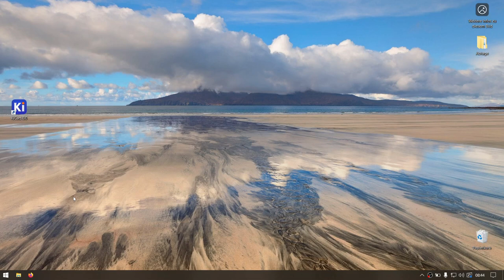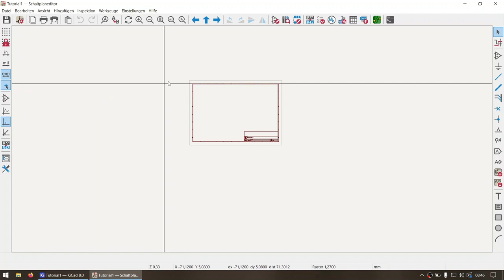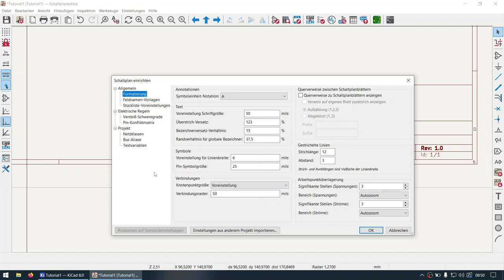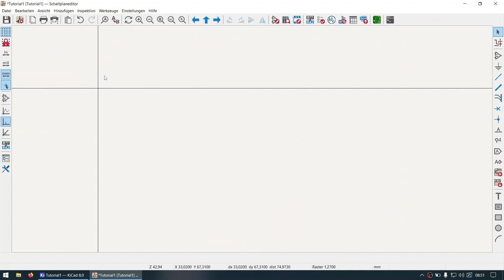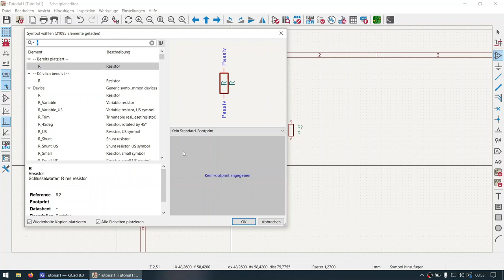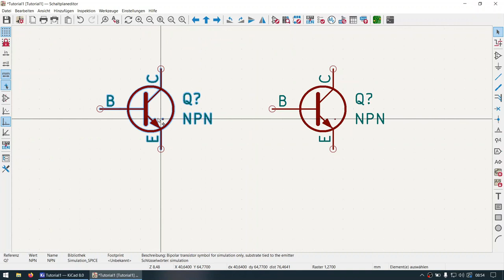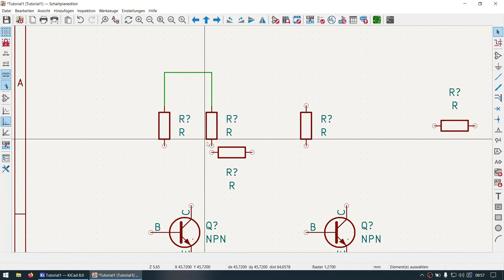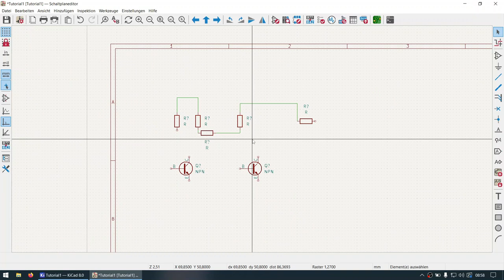KiCAD8 Teil 4 Schaltplaneditor erste Schritte